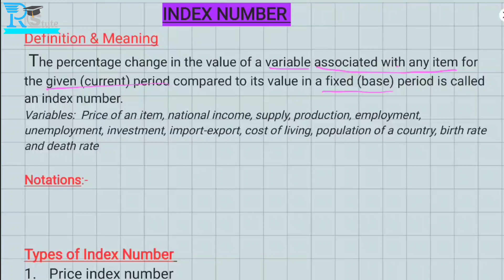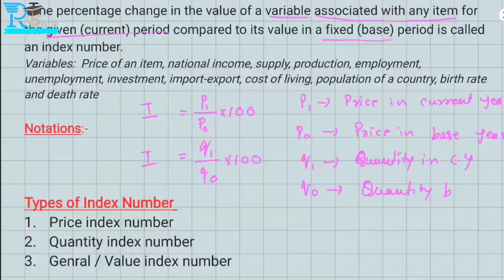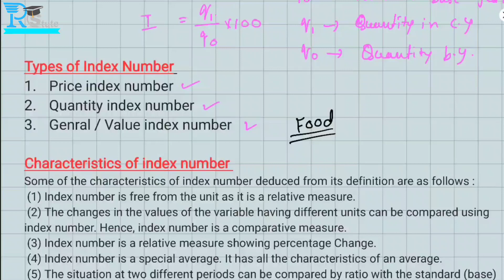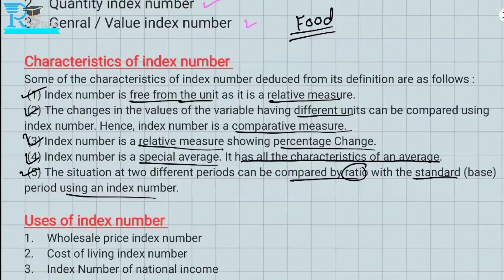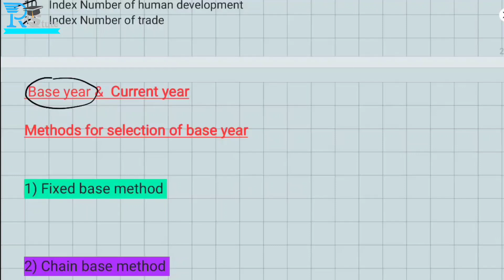Index Number |gseb-board| chapter-1| Lecture-1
hello everyone welcome to the RSTute
In this video you'll learn the basic concepts of Index number,Basically theoretical part required to solve  the exercise 1.1 of statistics 12th gseb board for 2022-23
1) Definition and meaning of Index Number
2) Types of Index Number
3) Meaning of current year and base byear
4) what is Fixed base Index Number ?
5) What is chaise base Index Number?
6) General Index Number
7) formulas
I'll be very happy to answer all the queries and doubts.
so stay tune for the upcoming lectures.